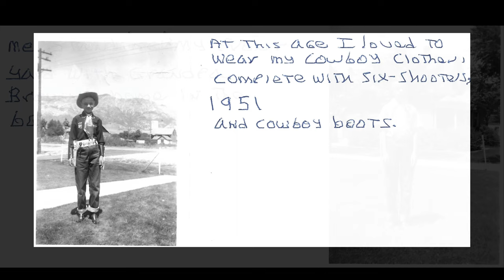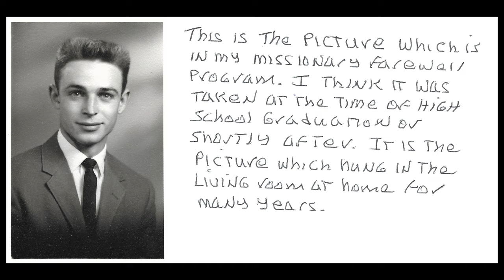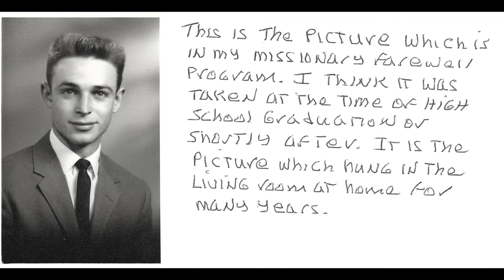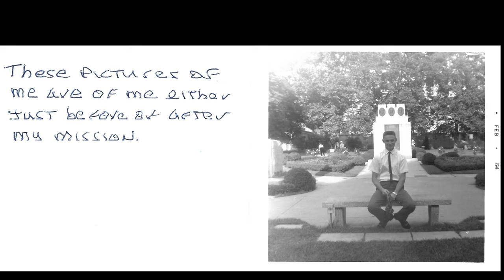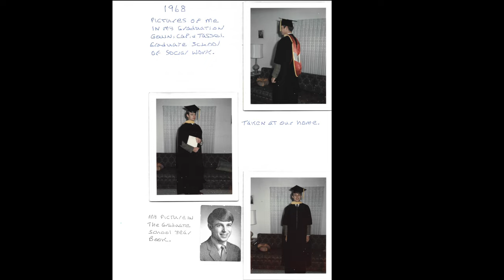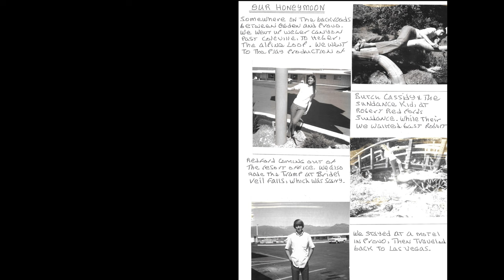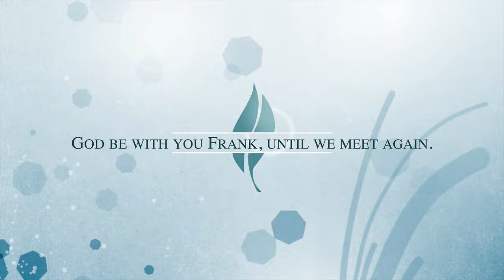Frank Brown's Funeral Slideshow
20 minutes doesn't do justice to the great man Frank was. We will miss you Frank.